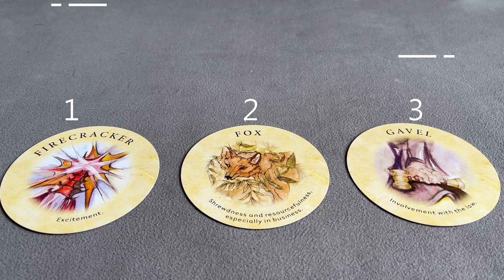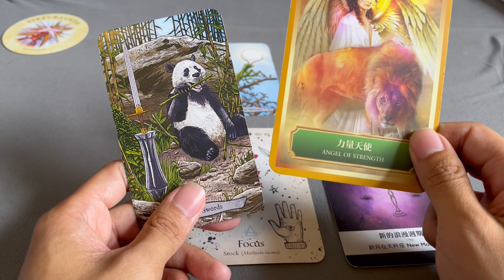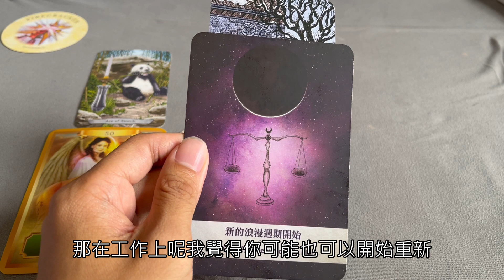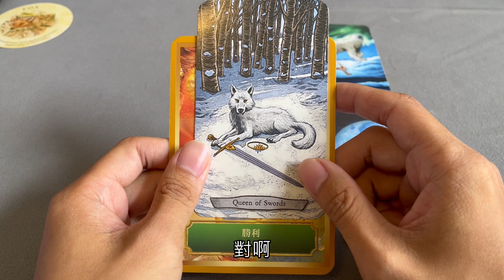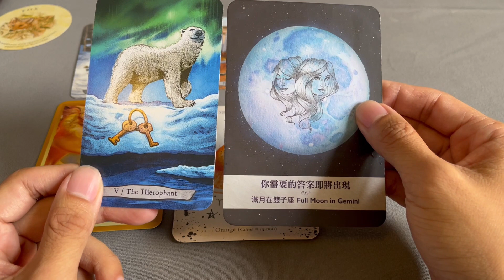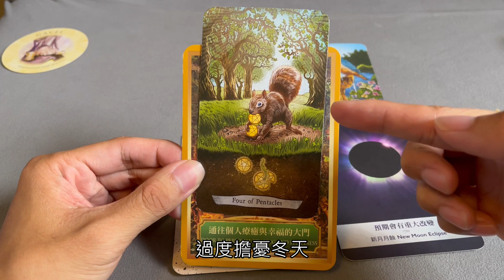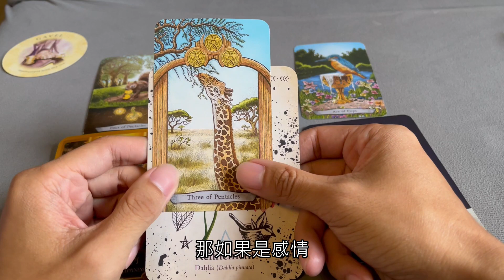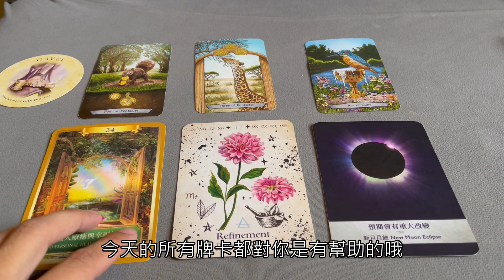Nyon塔羅占卜~水逆過後將迎來的重大改變!!事業與愛情是否能順利轉運呢? (無時間限制)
※提供個人占卜服務 Personal tarot reading
350TWD 一個問題問到滿意
10 USD per question
※付款方式 method of payment

2. 台幣帳戶另行告知
也歡迎追蹤我的塔羅IG!!也歡迎傳訊息給我喔!!

開場 0:00
Pile 1 01:39
Pile 2 11:22
Pile 3 21:53